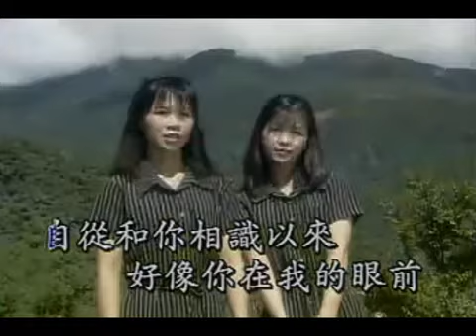櫻花姐妹 再會吧心上人